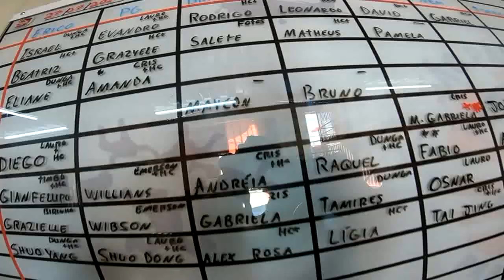Salto Duplo da Gabriela na São Paulo Paraquedismo